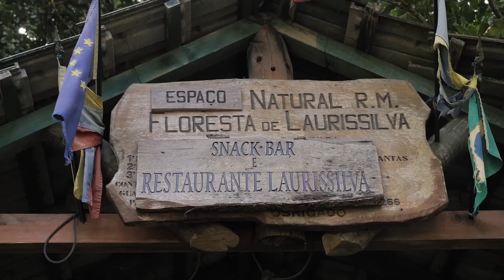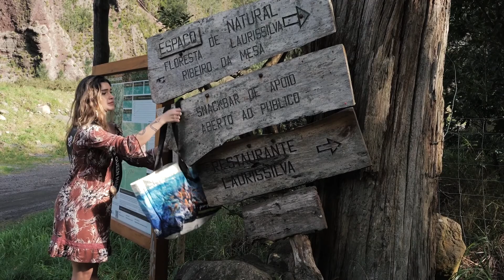MISS MADEIRA 2021 - Bia Fernandes - Eco Video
Vote na BIA FERNANDES para MISS ECO BEAUTY 2021, siga as seguintes indicações:
1- SEGUIR o canal e
2- VISUALIZAR ou GOSTAR ou PARTILHAR ou COMENTAR este vídeo .
***REGRAS
* 5 PONTOS = SEGUIR + GOSTO no teu vídeo
* 1 PONTO = VISUALIZAR o teu vídeo (a mesma pessoa pode visualizar mais que uma vez. Ex.: duas visualizações = 2 votos)
* 1 PONTO = COMENTAR o teu vídeo (apenas será contabilizado 1 voto por pessoa. Ex.: 2 comentários = 1 voto)
* 1 PONTO = PARTILHAR o teu vídeo (apenas será contabilizado 1 voto por pessoa. Ex.: duas partilhas = 1 voto).
A votação encerra às 00h01m do primeiro dia da Final Nacional Miss Queen Portugal 2021 (quando a data estiver confirmada, esta publicação será atualizada com o dia de início da Final Nacional).
A candidata mais votada, será coroada MISS ECO BEAUTY 2021, na GALA FINAL MISS QUEEN PORTUGAL 2021 e entrará diretamente para o TOP 10.